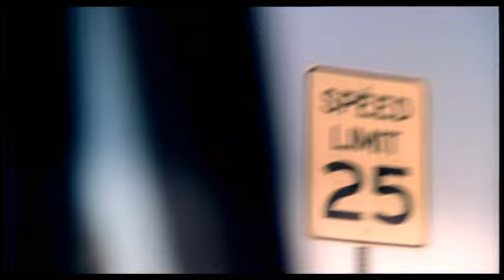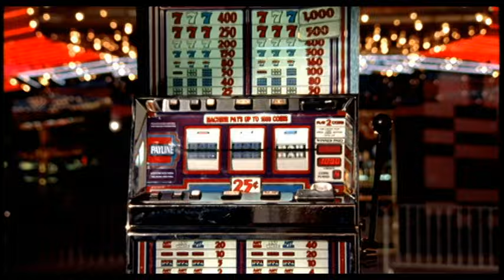Jennifer Hanson - Joyride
Music video by Jennifer Hanson performing Joyride. (C) 2007 Universal South Records, LLC